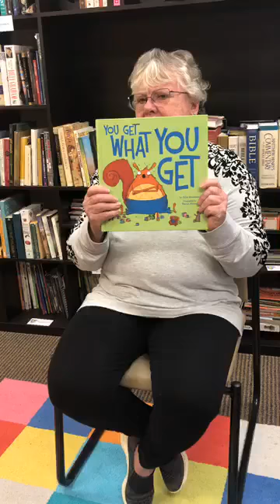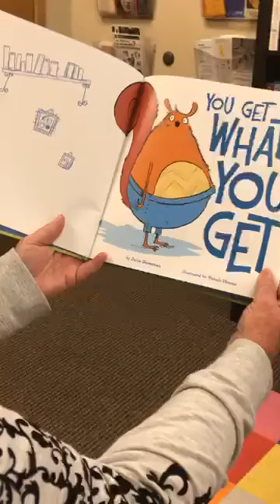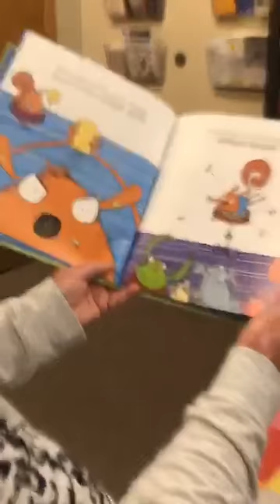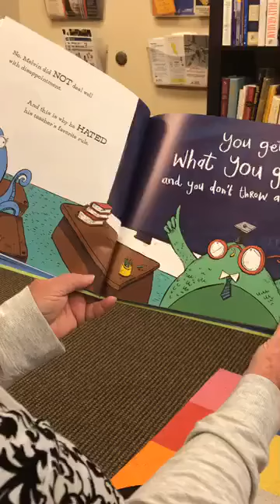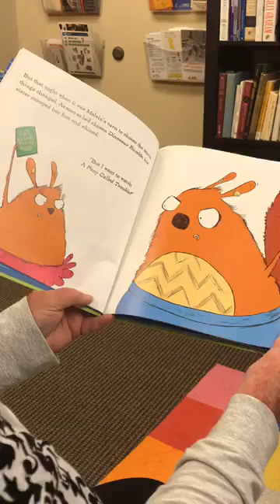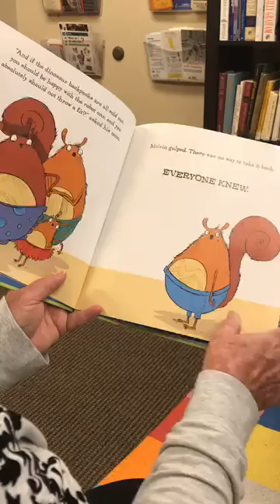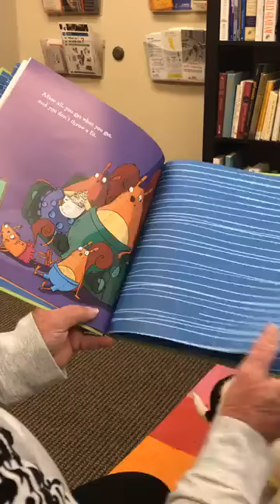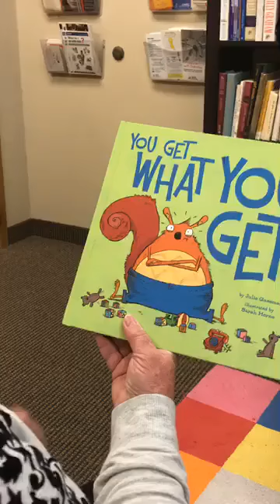You Get What You Get by Julie Gassman Illustrated by Sarah Horne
Diane read You Get What you Get by Julie Gassman